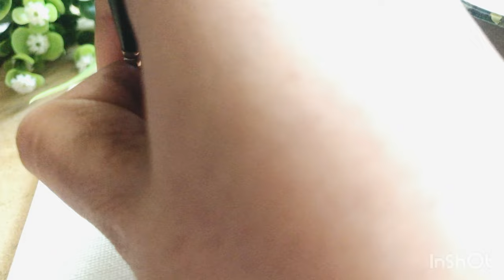Sundari | Kerala Mural Painting Part 2| Acrylic Painting on Mini Canvas| Sree Lakshmi M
Hello, here is the painting process video of ‘Sundari’ in  Kerala Mural Painting Style.